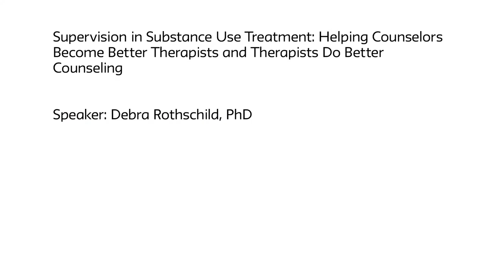Dancing with Complexity: Substance Abuse Treatment - Debra Rothschild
Substance use treatment is complex on many levels, from the unique nuances of each individual we treat to the intricacies of treatment and the elaborate challenges posed by consultation and participation in other systems and agencies.  Leaders in the field will discuss how new models of understanding and treating substance misuse recognize these complexities. Through dynamic presentations and demonstrations, presenters will show how they navigate this therapeutic terrain.

The fourth lecture is entitled “Supervision in Substance Use Treatment: Helping Counselors Become Better Therapists and Therapists Do Better Counseling” by Debra Rothschild, PhD

The New School for Social Research based in New York City, offers master’s and doctoral programs in anthropology, economics, philosophy, politics, psychology, and sociology; interdisciplinary master’s programs in historical studies and liberal studies

Friday, April 24, 2015 at 8:30 am to 4:30 pm
Theresa Lang Community and Student Center, Arnhold Hall, I 202